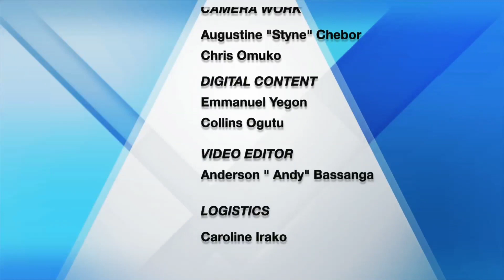The Chamwada Report: Saving Mount Elgon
The 039 Elgon 4x4 challenge is a 4WD competition that takes place at the Chepkitale region of Mt. Elgon, Bungoma County each year.
Just like the famous Rhino Charge that is held annually at the Aberdares, the Elgon 4x4 Challenge is a motor sport event that entails individuals with 4 wheel drive vehicles coming down to Mt. Elgon and taking part in a string of challenges over a three day period.

To support the initiative
Reach out to 039 Explorers via:

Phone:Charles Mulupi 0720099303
Facebook 039 Elgon 4X4 Challenge